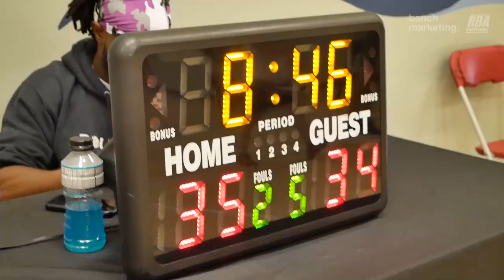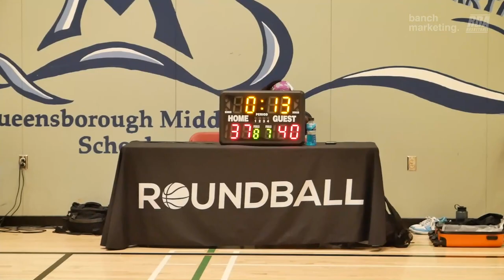2023 New West Spring Semifinals- Big Baller Brand vs One Pass Behind -Roundball BC Mens Basketball